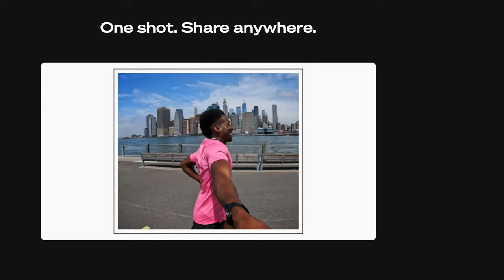JAK LATAĆ DRONEM - CZĘŚĆ 3: Wprowadzenie do filmowania - Mini 2 i Mini 3 Pro w 60 minut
🕑 TIMESTAMPS:

0:00 W poprzednich odcinkach
0:55 Dzisiaj ćwiczymy kadrowanie
2:08 Ćwiczenie 1: Mini 3 PRO - kadrowanie do środka
4:13 Ćwiczenie 2: Mini 2 - kadrowanie do środka
7:13 Ćwiczenie nr 3 Mini 3 PRO - kadrowanie do środka - wyższy poziom
8:40 Ćwiczenie nr 4 Mini 3 PRO - kadrowanie do środka - jeszcze wyższy poziom
9:45 Podsumowanie pierwszej części ćwiczeń + wrażenia
10:42 Ćwiczenie nr 5: Mini 2 - kadrowanie na 2/3
11:53 Podsumowanie i wnioski
14:34 Outro